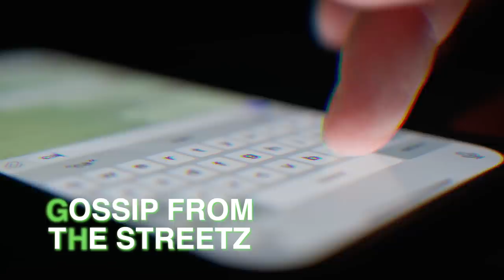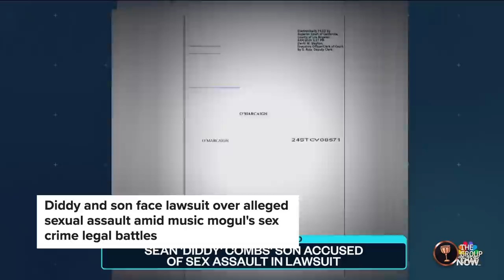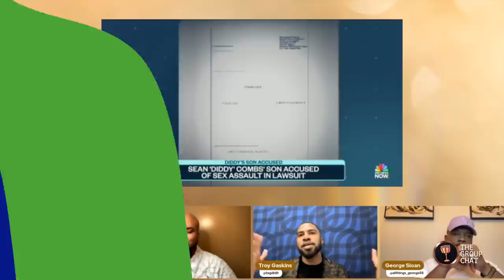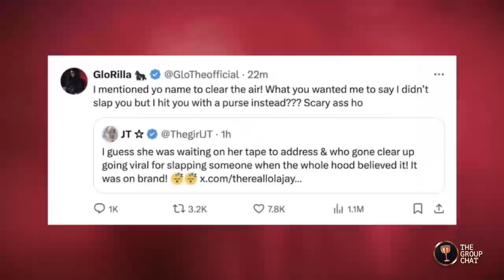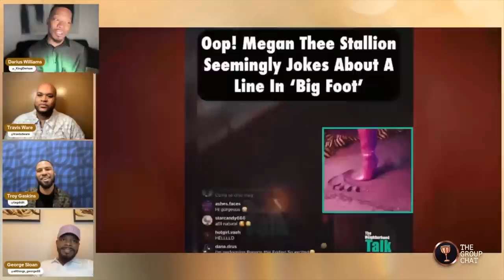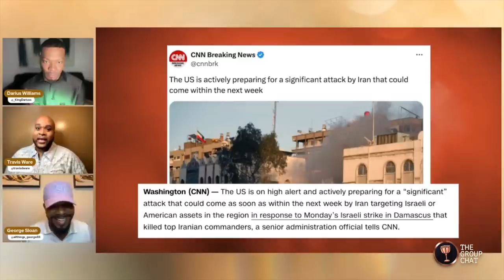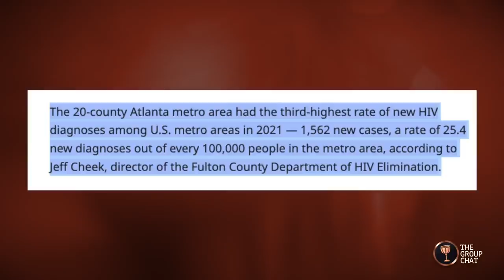TGC S2, E7: JT and Yung Miami Beef; COWBOY CARTER; Atlanta's HIV Rates; Solar Eclipse and More!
On this episode of TheGroupChat, we talk about Beyonce's newest album, COWBOY CARTER, JT and Yung Miami Beefing, Atlanta's HIV Rates, and more!